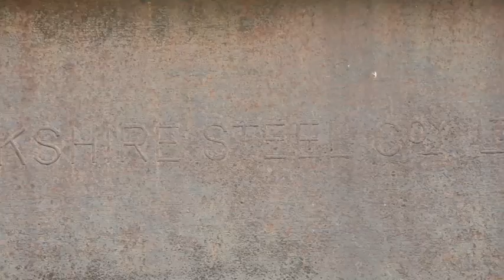Pagol Bridge, which was built in 1956